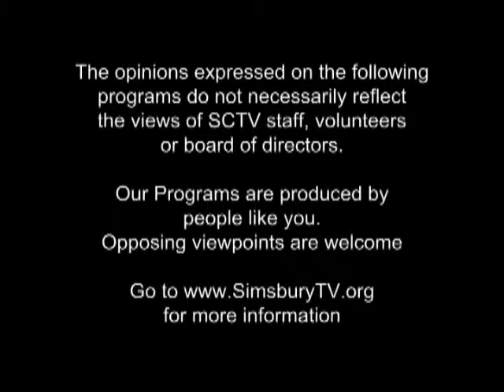Community Conversations May 2016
guest Lydia Tedone, Simsbury Board of Education
with Sean Askham, Cheryl Cook, and Mike Paine